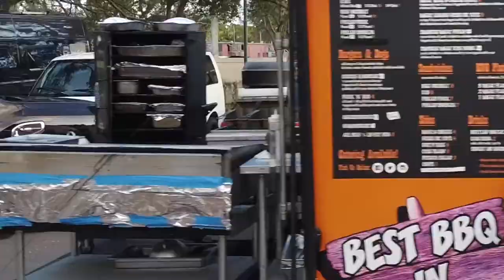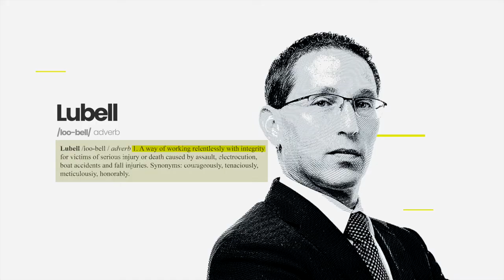Aloia Roland celebrates grand opening of new headquarters in Downtown Fort Myers at 2222 Second St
On Tuesday, January 14, 2020, senior partners Frank J. Aloia, Jr., Ty G. Roland, Evan D. Lubell and Jack C. Morgan, III welcomed Southwest Florida community leaders, family and dear friends to its brand-new headquarters located in downtown Fort Myers. The 6,500-square-foot building located at 2222 Second Street has historic roots, opening in 1951 as the original Fohl’s Hardware.

Completely renovated and modernized, the full-service law firm boasts a sophisticated Florida style with state-of-the-art technology, fresh new interiors, multiple conference rooms and offices, gathering spaces, an outdoor terrace and a 28-space private parking lot for clients and staff.

At 4 p.m., City of Fort Myers Mayor Randy Henderson and the entire Aloia Roland team gathered for a ribbon cutting ceremony with the Greater Fort Myers Chamber of Commerce. Immediately following., the Grand Opening Celebration began with guests arriving, which included local dignitaries, elected officials, judges, business owners, family and dear friends. Guests toured the new building and enjoyed outdoor festivities, live music, networked and savored the offerings of Currie’s BBQ, Wonderland Cookie Dough, Uncle Mikey’s Food Truck and Suncoast Beverage.

At 6 p.m., Aloia Roland co-founder, Ty Roland welcomed guests and spoke about the firm’s dedicated service to its local community, team and clients. Finally, co-founder and third generation Fort Myers native, Frank J. Aloia, Jr., introduced the Aloia Roland team of senior partners, attorneys and staff.

Aloia, Roland, Lubell & Morgan, PLLC is a full-service law firm with practice areas in business and real estate law, commercial litigation, personal injury law, civil law, family law and wills, trusts and estates. Established in 2004 by Frank Aloia, Jr. and Ty Roland, the firm has deep roots in Southwest Florida, proudly serving its community with eight attorneys and more than 20 support staff.